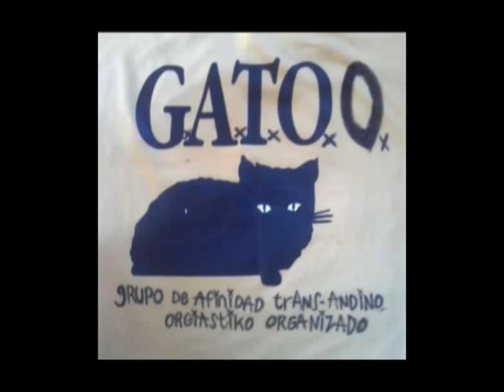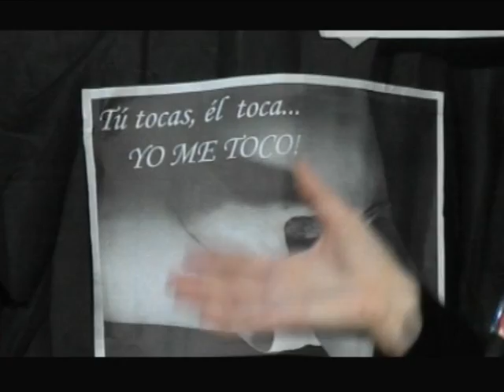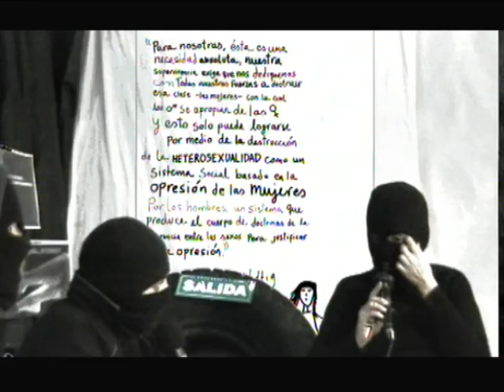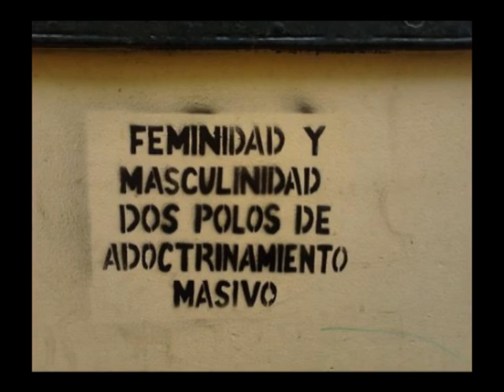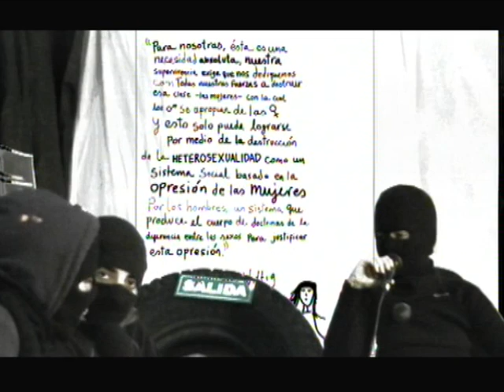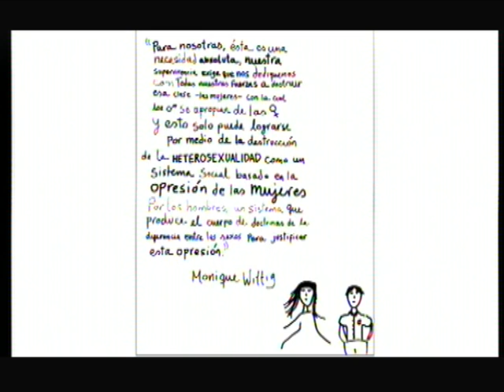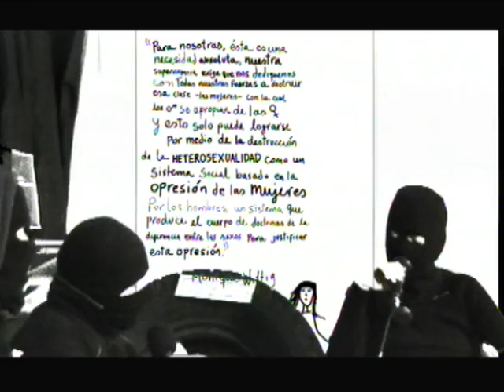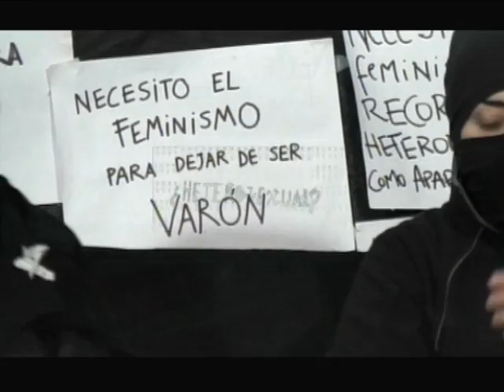Programa ANTV - Foucault para Encapuchadxs (Capítulo 3)